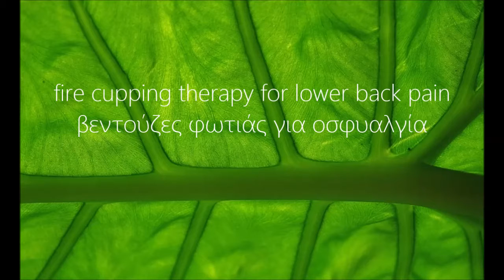Fire cupping for lower back pain - Βεντούζες για πόνο μέσης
Βεντούζες φωτιάς για οσφυαλγία - βίντεο τραβηγμένο σε παρουσίαση της τεχνικής σε μάθημα.

Fire cupping for lower back pain. The video was shot during a presentation of the technique.